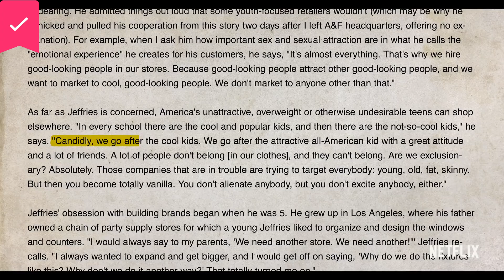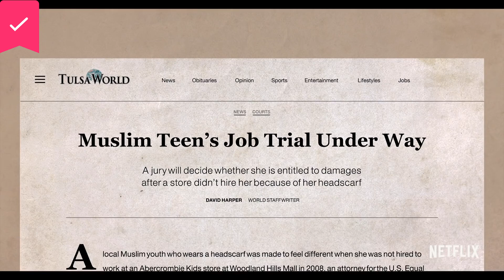White Hot: The Rise & Fall of Abercrombie & Fitch - Official Trailer - Netflix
All the cool kids were wearing it. This documentary explores A&F’s pop culture reign in the late ’90s and early 2000s and how it thrived on exclusion.